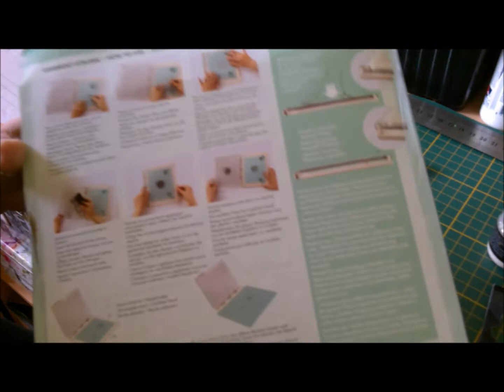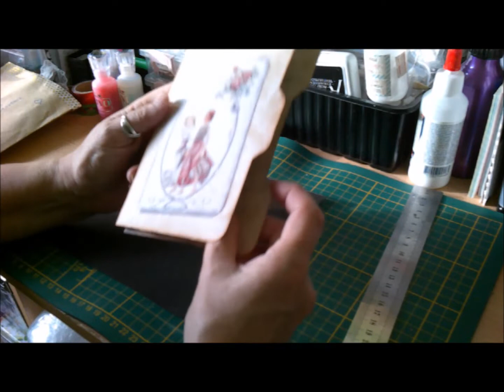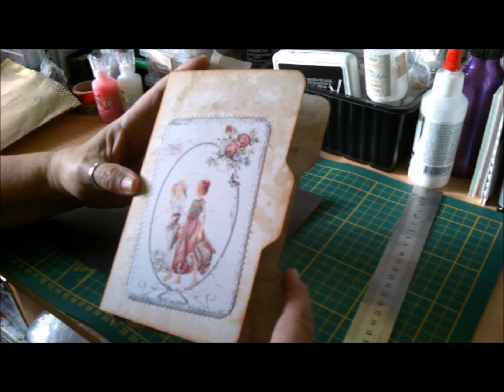Haul la fourmi créative et Merciiiii Isa et Béa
coucou un petit haul de la fourmi créative avec divers produits. J'espère que cela pourra vous guidez si vous devez faire des achats…*Merci aux copinettes Isa Créa et Béady les liens des chaînes en bas!!!merci les filles
Gros kisssss